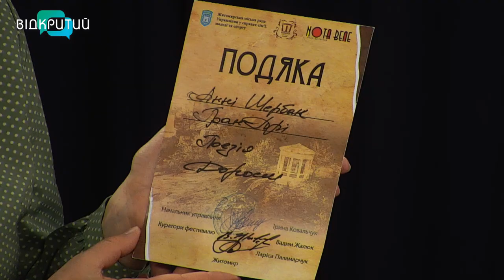Вірші у тривогу: поезія як порятунок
Навіть у свій день народження ця дівчина працює, не відчуваючи втоми, проводить зустрічі з митцями, збирає поетичні заходи.
Сьогодні вітаємо невгамовну Анну Щербак - поетку, організаторку літературних заходів, голову літературного салону "Etterna".